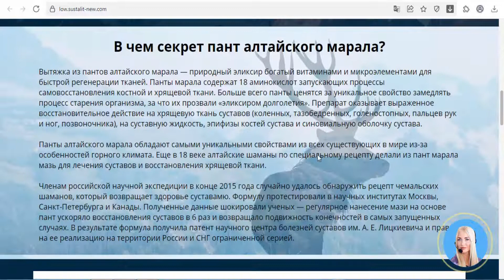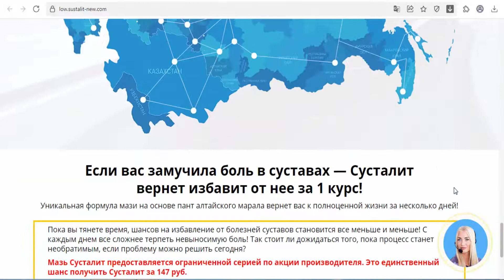Sustalit - ointment for joints | low price (Russia)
Если вас замучила боль в суставах — Сусталит избавит от нее за 1 курс!
Мазь из уникальных пантов алтайского марала вернет вас к полноценной жизни в считанные минуты!
Содержит уникальные панты алтайского марала
Помогает при артрите и артрозе за счет регенерации поврежденных тканей суставов
Снимает боль и воспаление
Глюкозамин и хондроитин поддерживают здоровье хрящей
Активирует природные силы организма за счет 100% натурального состава